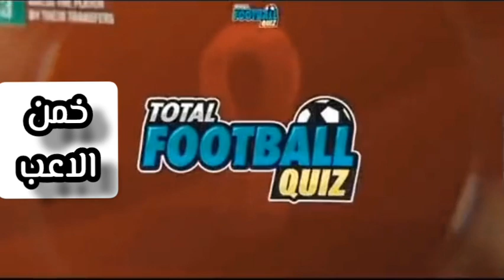تحدى خمن الاعب🤔India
بسم الله والصلاه والسلام علي اشرف المرسلين سيدنا محمدالمحتوى
تصميم تعريفي باللاعبين
تصميم اهداف
تصميم مقارنات لاعبين
تصميم مقارنات فرق
تصميم الغاز لاعبين
نتائج مباريات
تحديات لاعبين
تصميم كوميدي اللاعبين
تصميم كوميدي أبناء اللاعبين
تصميم كرستيانو رونالدو،🥇🏆❤️
تصميم ميسي,,🐐
تصميم بنزيما،🚨🚨🚨
تصميم محمد صلاح،🧞🧞🧞
تصميم نيمار،🦹🦹🦹
تصميم راموس,,💥🇪🇦
تصميم لاعبين،⚽⚽
تصميم ريال مدريد،😃👑👑👑
تصميم برشلونه 😀،💪💪🌝🌞
سيدنا محمد المحتوى
تصميم تعريفي باللاعبين
تصميم اهداف
تصميم مقارنات لاعبين
تصميم مقارنات فرق
تصميم الغاز لاعبين
نتائج مبارياتبسم الله والصلاه والسلام علي اشرف المرسلين سيدنا محمدالمحتوى
تصميم تعريفي باللاعبين
تصميم اهداف
تصميم مقارنات لاعبين
تصميم مقارنات فرق
تصميم الغاز لاعبين
نتائج مباريات
تحديات لاعبين
تصميم كوميدي اللاعبين
تصميم كرستيانو رونالدو،🥇🏆❤️
تصميم ميسي,,🐐
تصميم بنزيما،🚨🚨🚨
تصميم محمد صلاح،🧞🧞🧞
تصميم نيمار،🦹🦹🦹
تصميم راموس,,💥🇪🇦
تصميم لاعبين،⚽⚽
تصميم ريال مدريد،😃👑👑👑
تصميم برشلونه 😀،💪💪🌝🌞
تحديات لاعبين
تصميم كوميدي اللاعبين
تصميم كرستيانو رونالدو،🥇🏆❤️
تصميم ميسي,,🐐
تصميم بنزيما،🚨🚨🚨
تصميم محمد صلاح،🧞🧞🧞
تصميم نيمار،🦹🦹🦹
تصميم راموس,,💥🇪🇦
تصميم لاعبين،⚽⚽
تصميم ريال مدريد،😃👑👑👑
تصميم برشلونه 😀،💪💪🌝🌞